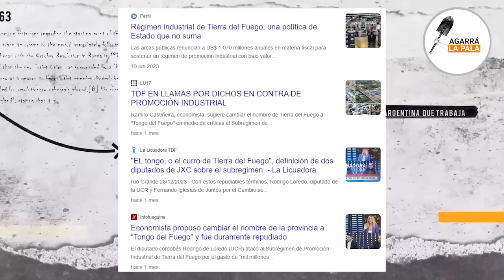Diputado del PRO defendía los curros de Tierra del Fuego y lo mandaron a dormir: "HAY QUE COMPETIR"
La diputada liberal Juliana Santillán y el diputado Fernando Iglesias le pararon el carro a su colega Fueguino cuando justificaba el régimen de promoción de dicha provincia que le llena los bolsillos a los empresarios prebendarios.